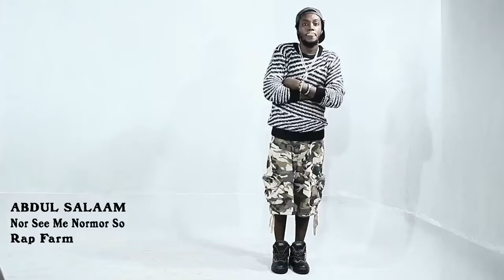Abdul Salaam Nor See Me Normor So | New Sierra Leone Music 2017 | DJ Erycom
New Sierra Leone Music Video 2017
Twitter @DJErycom & Instagram @DJ Erycom

DJ Erycom does NOT own this song nor the image(s) featured in the video. This platform only aims at promoting Sierra Leone Music, Sierra Leone Artists & Culture.

If you find your music on this channel yet you don't want it to be there, Kindly notify us through E-mail: and in good faith our channel administrators will delete it in less than 48 Hours.